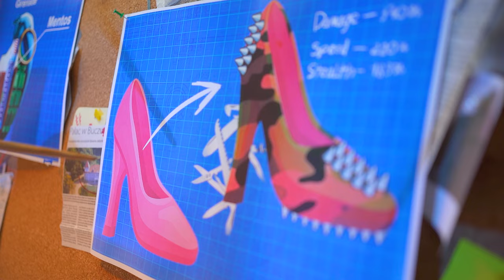Experiment: High Heels vs Pop It Finger Toys/ Crushing Crunchy and Soft Things by High Heels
If you are angry or upset, then there is a great way to relieve stress. We propose to do this with the Pop It finger toy. But we propose to throw out your emotions not with the help of your fingers, but with high heels, so it is more effective!